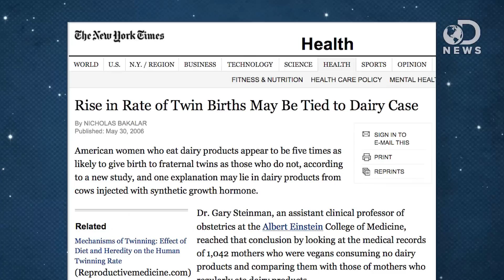Why Is Everyone Having Twins?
It seems like mothers are giving birth to more twins than ever before! What's causing this increase? Tara explains all the factors that could be the reason why women are giving birth to multiple babies!

Ohio Mother Gives Birth To Rare 'Mono Mono' Twins
"Twin girls born with a rare condition in Ohio were breathing on their own and their mom said she and her husband were able to hold them on Mother's Day."

Chances Of Having Twins Rises: Rate At 1 In 30 Babies
"The number of twins born in the U.S. soared over the last three decades, mostly the result of test-tube babies and women waiting to have children until their 30s, when the chances of twins increase."

Rates of twinning before and after fortification of foods in the US with folic acid, Texas, 1996 to 1998
"Several investigators have reported a 40% increase in the prevalence of twinning among women who have taken folic acid or multivitamins containing folic acid at the time of conception."

Rise in Rate of Twin Births May Be Tied to Dairy Case
"American women who eat dairy products appear to be five times as likely to give birth to fraternal twins as those who do not, according to a new study, and one explanation may lie in dairy products from cows injected with synthetic growth hormone."